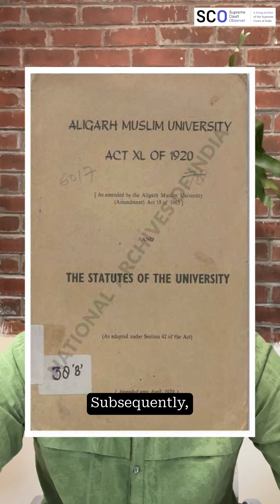Aligarh Muslim University’s Minority Status: Arguments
On 1 February 2024, a 7-Judge Constitution Bench of the Supreme Court reserved judgement in a case determining the minority institution status of Aligarh Muslim University. AMU had approached the Supreme Court demanding recognition under Article 30 of the Constitution of India.

During the 8 days of arguments, the parties argued on the correctness of a 50-year old decision in Azeez Basha v Union of India which held that AMU was not a minority institution as it was neither 'established' nor 'administered' by the Muslim community.

Our explainer summarises arguments on these aspects: Who established & administered the Aligarh Muslim University?